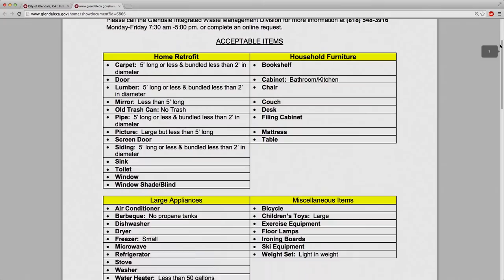Bulky Item Pickup - City of Glendale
For free residential Bulky and Electronic Item Pickup Service, residents should either call or complete the electronic form on the city website (link below) three working days prior to the refuse collection day in your area.